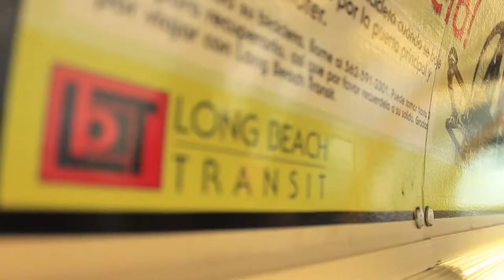Cristina Valdes Production Reel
Reel of previous video production experience